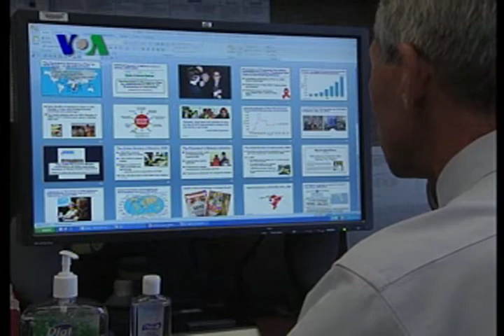Aids Antibody VOA Health 20 Juli 2010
Vaksin penangkal HIV AIDS tak lama lagi mungkin jadi kenyataan. Sebuah tim doktor dari Maryland, AS berhasil melokalisir antibodi yang mampu menangkal kerusakan sel akibat virus HIV. Selengkapnya ikuti laporan tim VOA dari Washington.